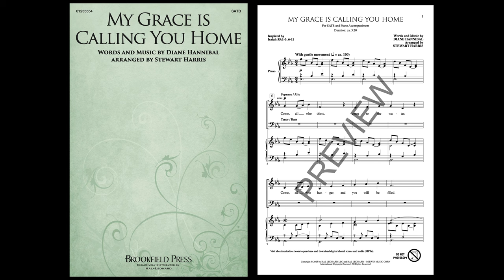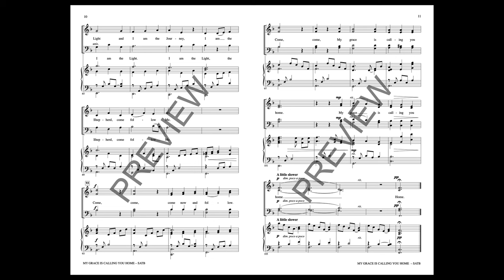MY GRACE IS CALLING YOU HOME (SATB Choir) – Diane Hannibal/arr. Stewart Harris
Simply beautiful. This engaging anthem speaks eloquently to the journey of faith. A memorable theme calls the anthem to purpose, with heart-felt melodic contours and effective part writing. The marriage of message and music are exquisitely displayed in this worshipful offering.